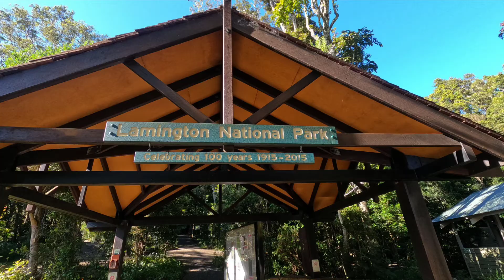Dave's Creek Circuit Hike Binna Burra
15km hike from Binna Burra cafe south of Ship Stern in the Gold Coast Hinterland.